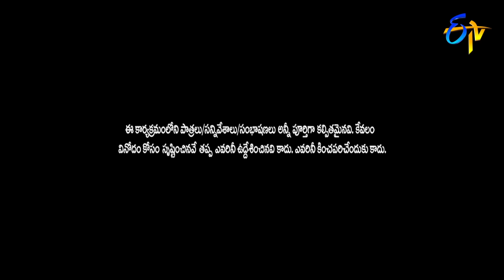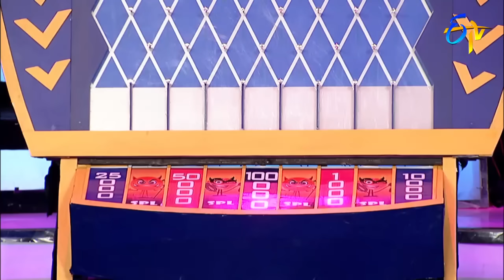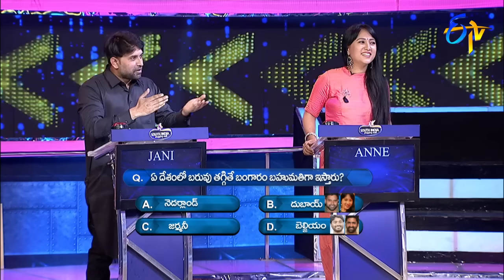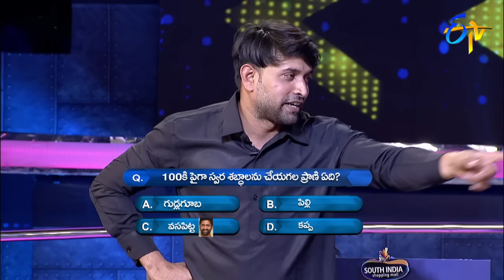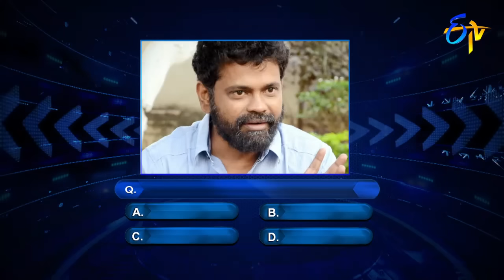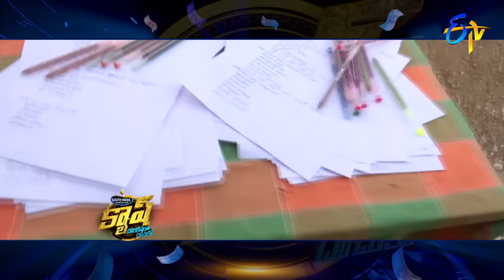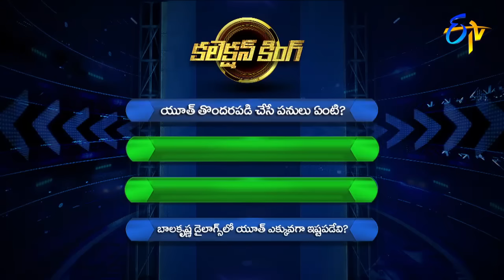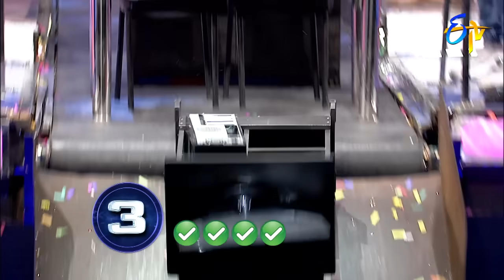Cash | 28th April 2018 | Full Episode | ETV Telugu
Prominent dance choreographers Anee, Jani, Bhanu and Sekhar Master join the show and participate in various rounds of games to win cash.